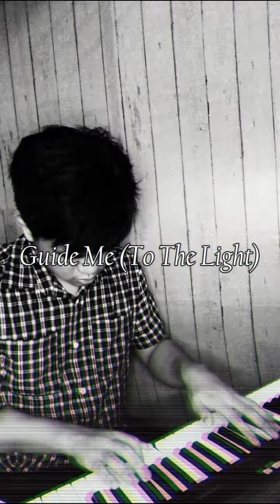DanChris - Guide Me (To The Light) (Music Video)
Written, Produced and Performed by: DanChris